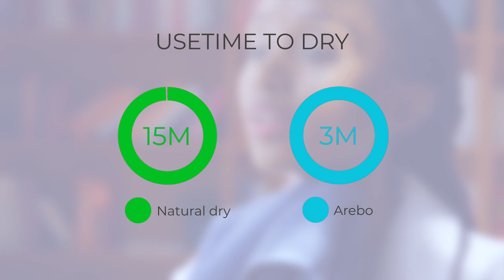Arebo body dryer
It makes your body to be dried within 1 minutes after shower.  No need towles at all. Very hygienic and save time.  Available up to 150kg.